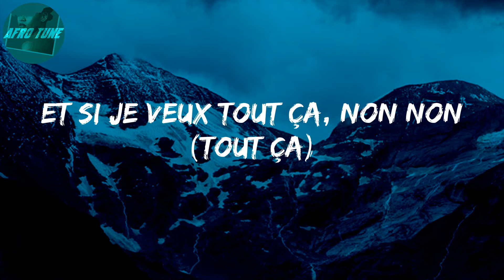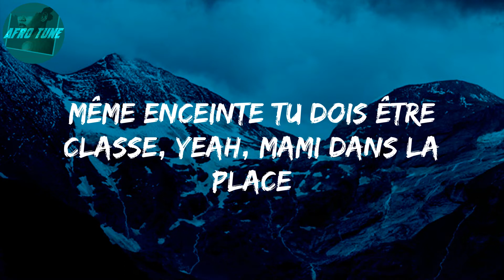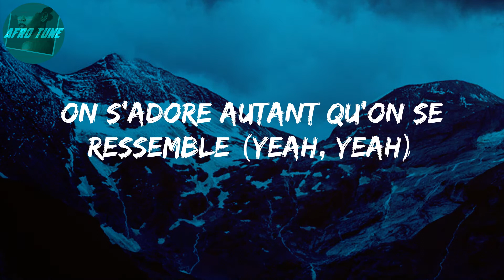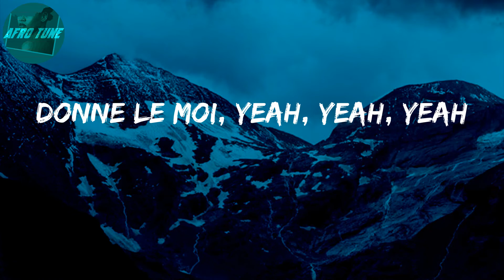D O N N E L E M O I (Lyrics) - Tayc